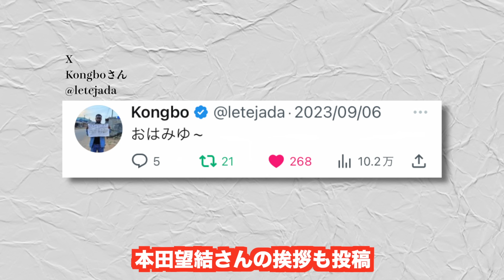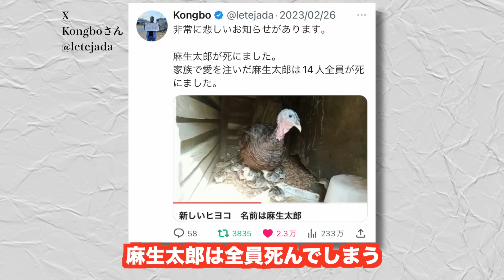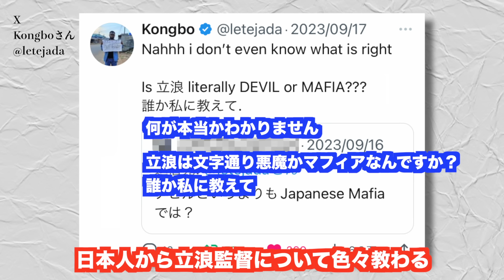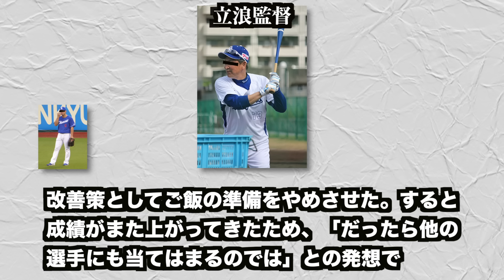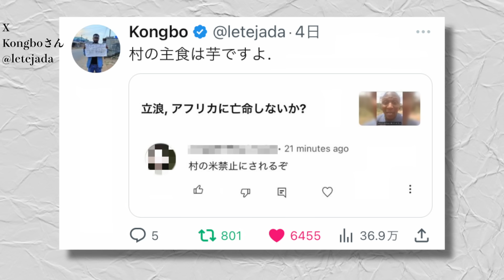日本好きの謎のカメルーン人、中日ドラゴンズの立浪監督にアフリカへの亡命を呼びかけるww